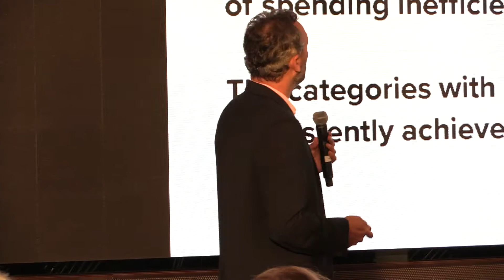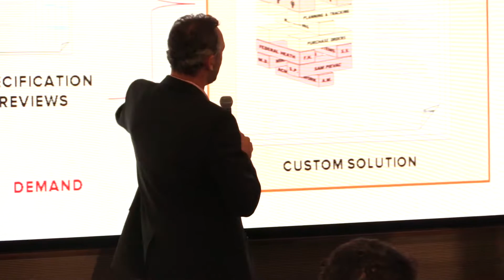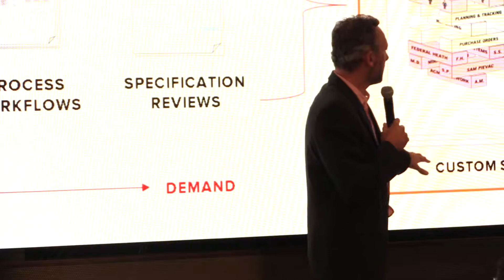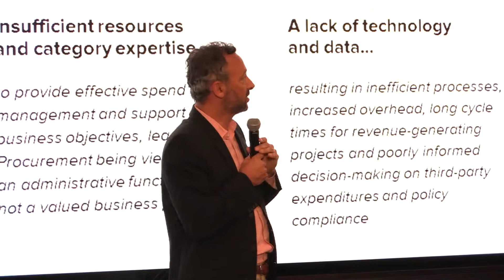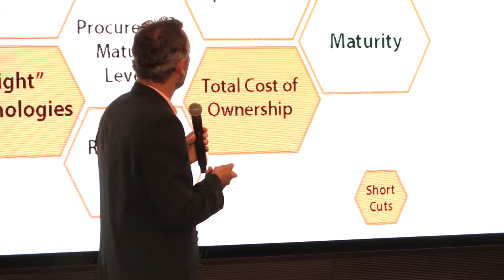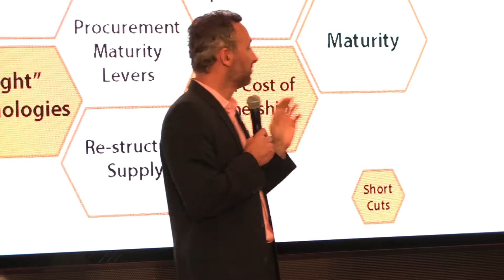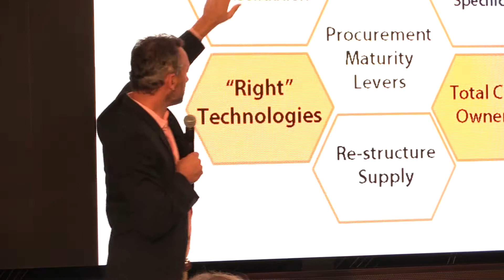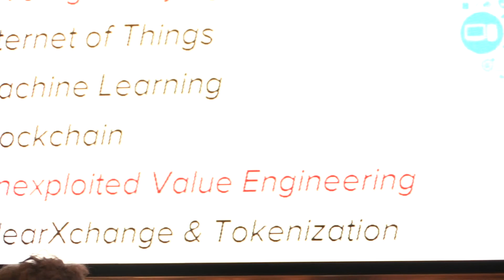Short Cuts to Procurement Maturity - Mark Paretti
TNYSCM07: Finding Needles in a Haystack - Strategies, Tools, and Tactics For a New Era in Sourcing and Procurement. We co-hosted this event with New York City Sourcing Leaders in June, 2018 at Tapestry.